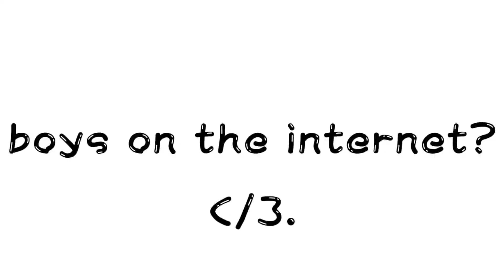So, here's the deal.